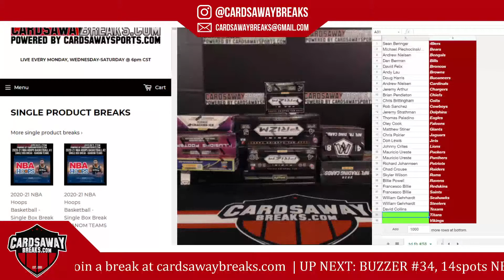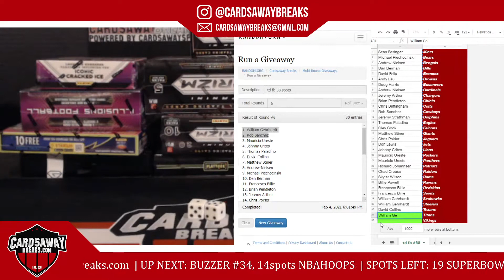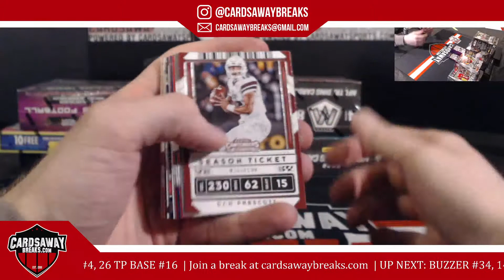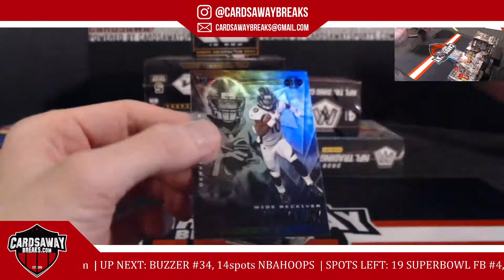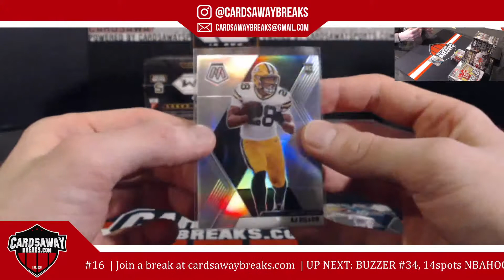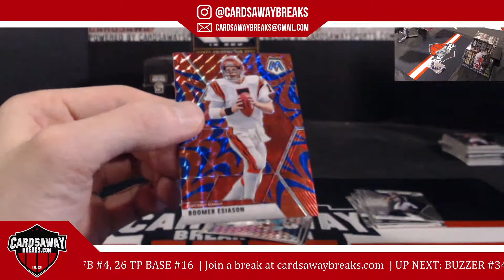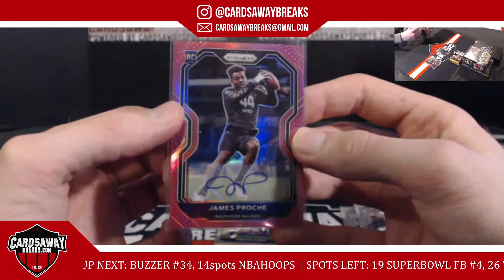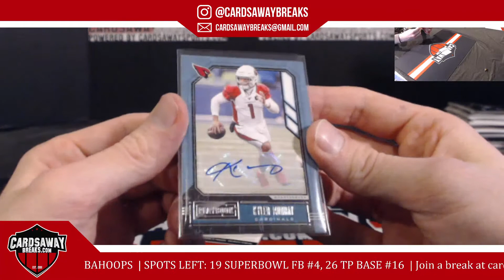10 Box Touchdown Football Mixer #58